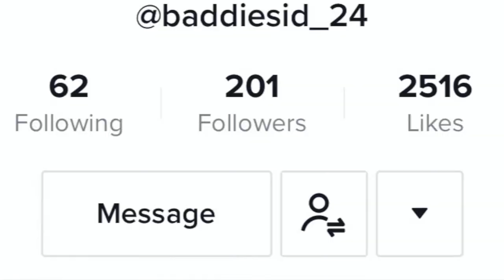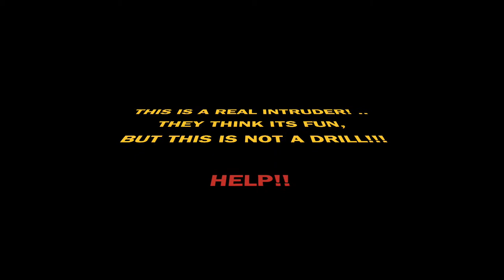ASIA AND GIRLS N BOYS CLUB HAVE A SPOOKY INTRUDER!! HELP!!